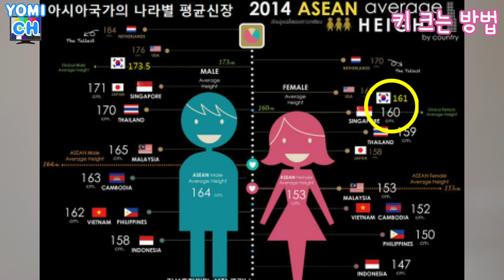키 크는 방법!! 유전만이 아니다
오늘은 일본어 이야기가 아니라 제 키에 대해서 이야기해볼까 해요 ㅎㅎ
저희 부모님은 키가 크지 않으신데 저는 키가 조금 큰 편이에요.
왜 커졌는지 궁금하시면 영상 끝까지 시청해주세요^^
今日は日本語の話しではなくて、私の背の話ですwww
うちの両親は背が高くないですが私の背は高い方です。
どうして高くなったのか気になる方は最後まで見てくださいね^^

일본어 수업 기업출강 아래 메일로 문의주세요.
(그룹,1:1, 임원수업 등 맞춤형 수업입니다^^)

Instagram  팔로우 부탁드립니다!!!

Track : 봄에 듣기좋은 BGM 모음